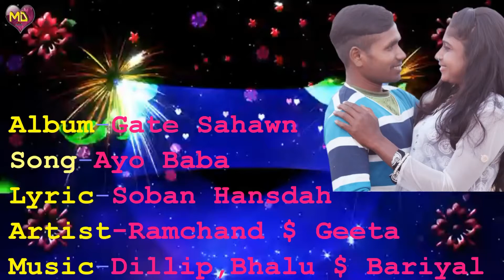||ᱟᱭᱳ ᱵᱟᱵᱟ || ᱫᱷᱚᱱ ᱨᱮ ᱢᱚᱱᱮ || AYO BABA @ SANTALI TRADITIONAL SONG ||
ᱟᱭᱳ _ᱵᱟᱵᱟ _ ᱥᱟᱱᱛᱟᱲᱤ _TRADITIONAL _VIDEO ALBUM # ᱨᱮ Artist ᱨᱟᱢᱪᱟᱸᱫᱽ ᱟᱨ ᱜᱤᱛᱟ ᱛᱤᱠᱤᱱ ᱥᱟᱶᱛᱮ ᱨᱩᱜᱽᱲᱤᱰᱤ ᱨᱤᱱ ᱨᱩᱥᱤᱠᱟ ᱠᱚᱲᱟ ᱠᱩᱲᱤ _ ᱦᱟᱲᱟᱢ _ᱵᱩᱰᱷᱤ ᱠᱚ ᱾